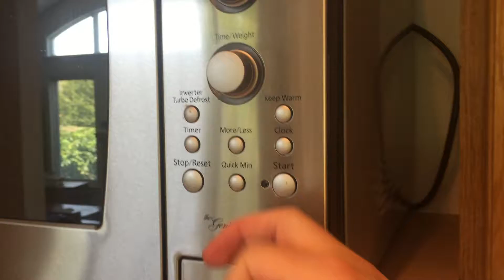Matthew setting, and listening to the beautiful microwave white noise.